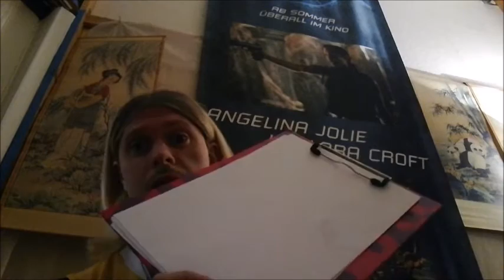Vlog - Dies haben Kleinkinder und Spitzenpolitiker gemeinsam ?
Dies war ein spontaner Vlog. Ich vergleiche hier Kindergarten  - Kinder und Politiker in ihren Verhaltensformen.
! Dies ist ein Reines Spass - Video, Mit Hass - Hetze, etc. hat dieses Video nicht zu tuhen. !